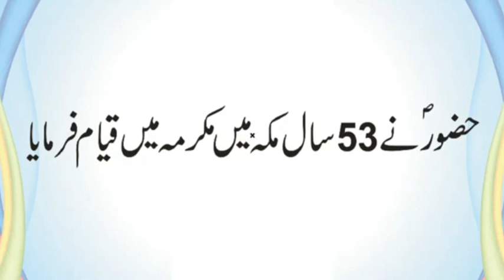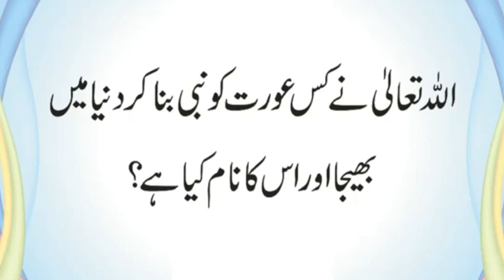Kis Aurat ko Nabi Bana Kar Bheja Gaya | Konsi Namazon Ki Azan Nahi Di Jaati | Urdu & Hindi Pahelian